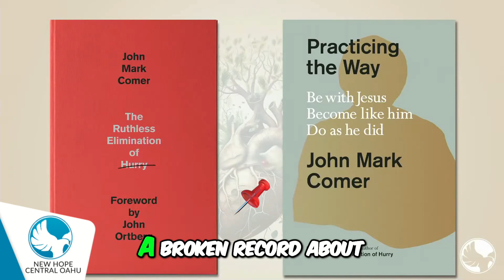Unlocking Spiritual Growth: Embracing Ancient Practices for a Deeper Connection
Discover the transformative power of spiritual practices like fasting, silence, simplicity, solitude, and Sabbath. Join us as we explore the profound impact these practices have on cultivating a fertile spiritual environment. Dive into John Mark Comer's life-changing books, "The Ruthless Elimination of Hurry" and "Practicing the Way," and embark on a journey of spiritual growth.